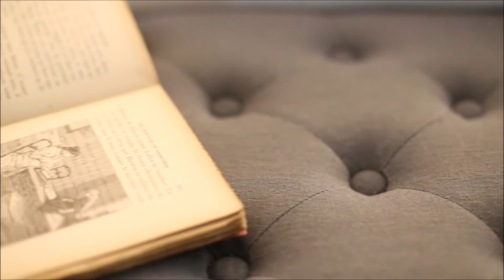Chambres d'hôtes - Passez Simple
Que diriez vous d'un séjour à "Passez Simple" ? Cécile et Philippe vous accueillent tout au long de l'année dans leur magnifique chaumière aux portes des marais bretons.